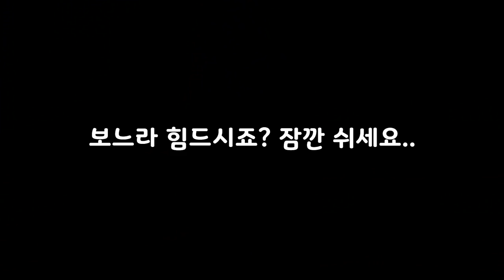[MYLEE Dance Lesson] 가장 많이 쓰이는 셔플 기본스텝 중 하나, 현란한 발동작으로 무대를 장악하라~ | 마일리 댄스레슨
👇 마일리의 새로운 피트니스 채널, 마일리핏(MYLEEFit)도 함께 해보세요!
신나는 음악과 함께하는 새롭고 파워풀한 마일리의 피트니스 프로그램을 경험해 보세요~

▶ 수업문의 (마일리댄스스튜디오)

셔플스텝 중 런닝맨과 더불어
매우 많이 쓰이는 스텝입니다.
많은 체력을 요하지만 그만큼
동작이 매우 현란해서
신나고 재밌고 운동 짱 됩니다~
자, 다같이 배워봐요~^^